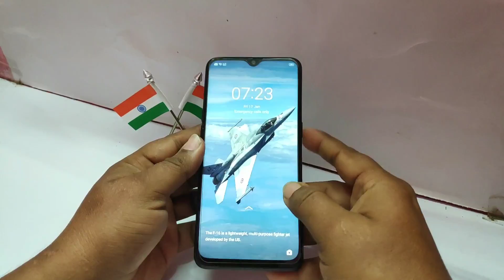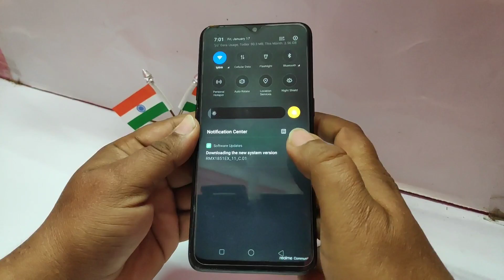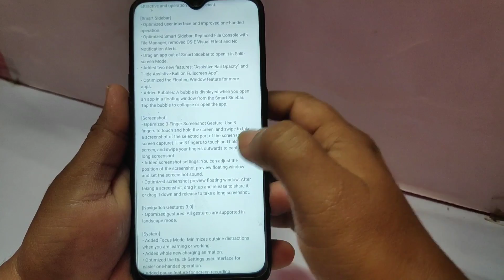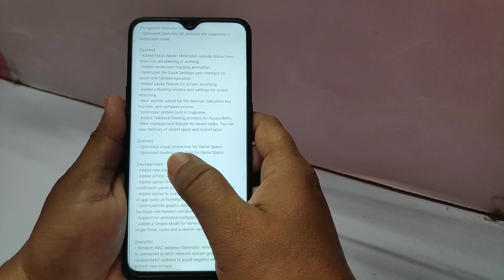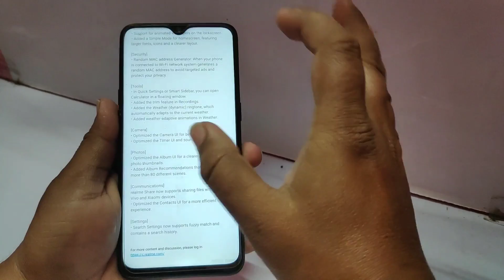Realme UI Update For Realme 3 Pro | ColorOS 7 Update For Realme 3 Pro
To dosto realme 3 pro main coloros 7 ka sath android 10 with Realme UI 1.0 roll out start ho chuaka hay version hay - RMX1851Ex_11_C.01. To Dosto Mujhey Ummed Hay k yeh Video apko Achcha Laga, Achcha Lagey To Please LIke Share & Subscribe Kar Dijiye.

1. Realme UI Update For Realme 3 Pro
2. ColorOS 7 Update For Realme 3 Pro
3. Realme 3 Pro Coloros 7,RMX1851Ex_11_C.01
4. realme 3 pro realme ui,realme ui,realme ui color os 7
5. realme ui download link for realme 3 pro
6. realme 3 pro coloros 7
7. realme 3 pro coloros 7 update
17. realme 3 pro coloros 7 beta
8. realme 3 pro coloros 7 tamil
9. realme 3 pro realme ui update
10. realme 3 pro realme ui review
11. realme 3 pro coloros 7 review